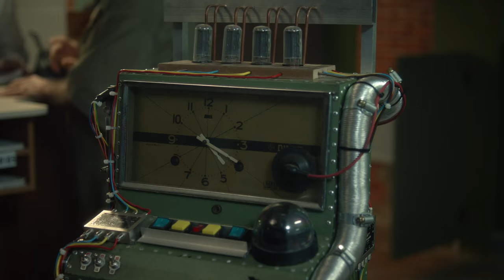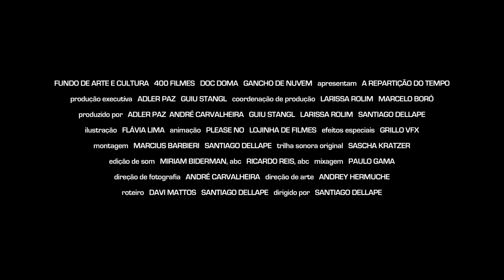REPARTIÇÃO DO TEMPO | Trailer Comic Con Experience 2016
REPARTIÇÃO DO TEMPO  conta a história de uma repartição pública com um chefe psicótico que usa uma máquina do tempo para duplicar seu quadro de funcionários e aumentar a produtividade da repartição, com Dedé Santana, Bianca Muller, Eucir de Souza, Edu Moraes, André Deca, Ricardo Pipo, Andrade Junior, Rosanna Viegas, Sérgio Sartório, Bidô Galvão, Dina Brandão, Carmem Moretzsohn, Selma Egrei, Sergio Hondjakoff, Tonico Pereira e Yasmim Sant'anna.